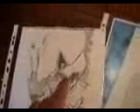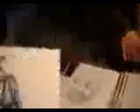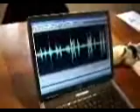Corrado Malanga 2008 05 -- Rivelazioni 19/22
____siti__________